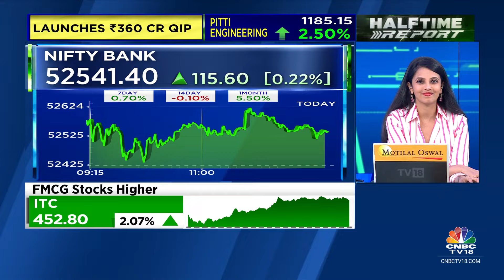India's Natural Rubber Consumption Is Growing At 5-7% Per Annum: ATMA | CNBC TV18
Commodity Corner | India's natural rubber consumption is growing at 5-7% per annum, increasing dependence on imports, says Rajiv Budhraja, Director General of the Automotive Tyre Manufacturers' Association. Tells Manisha Gupta that the government should cut the 25% import duty on natural rubber.

n18oc_business